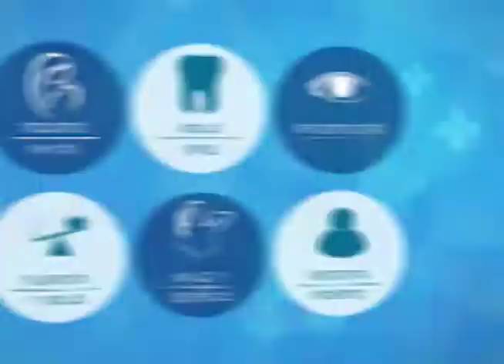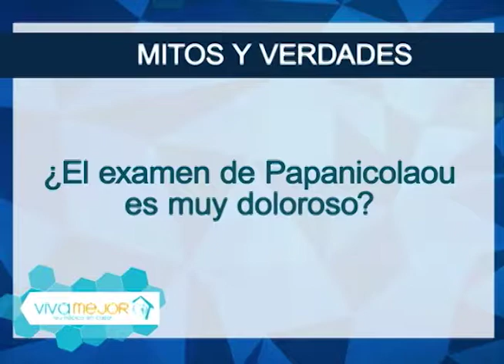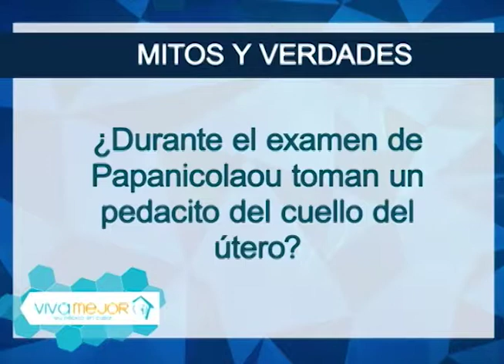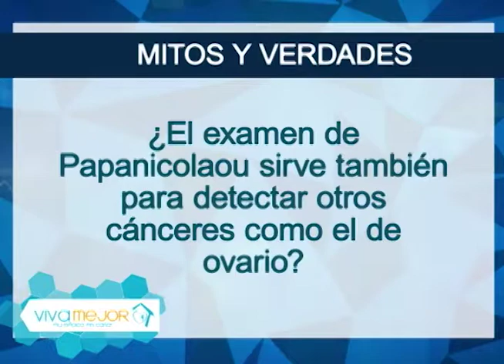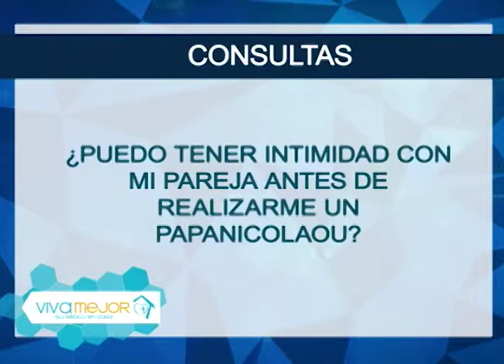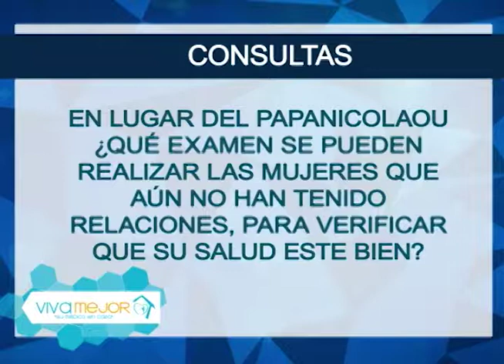¿Qué es el papanicolaou y cuándo es recomendable realizarlo? | Lo mejor de Viva Mejor TV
El papanicolaou es un examen para detectar cáncer de cuello uterino. Las células tomadas por raspado de la abertura del cuello uterino se examinan bajo un microscopio. Conozca más sobre este tema junto a la Dra. Gilda Moncayo y su invitado.

Invitado:
Dr. Gustavo Rubio - Patólogo Quirúrgico